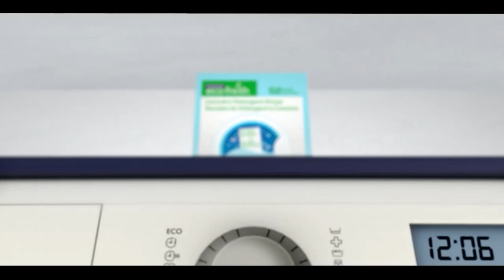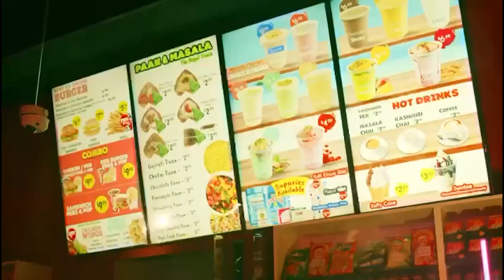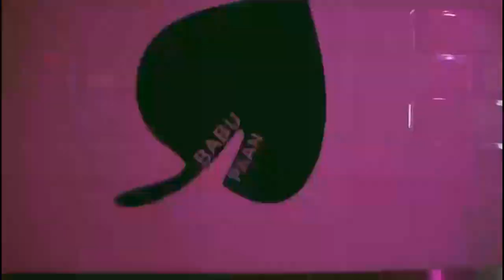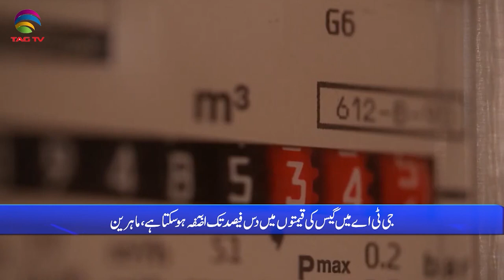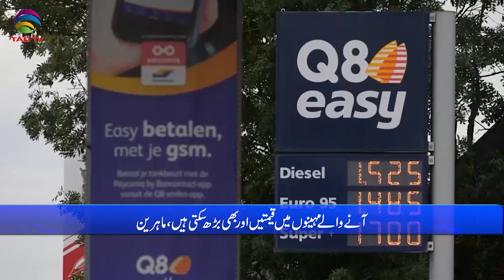International and Canadian News - April 21, 2023